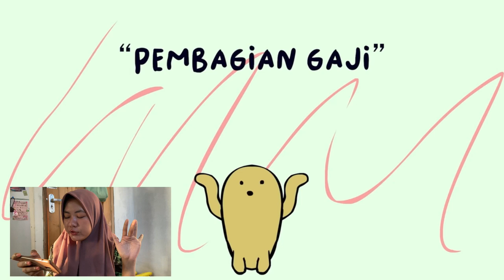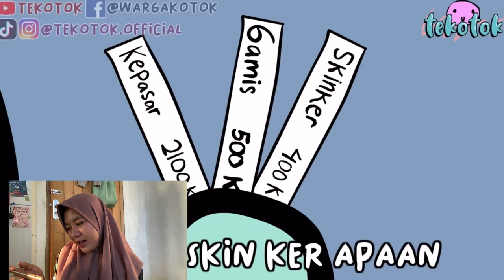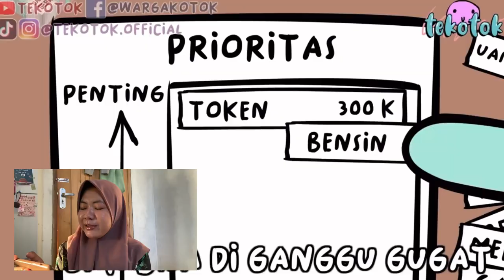TEKOTOK Pembagian gajih | Jadi begitu selama ini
Ini sih yg paling sih 😂😂😂
Terbyata selama ini aku nggak jadi peioritasmu buat dibayar hutangnya. Makasih tekotok jadi tahu 😂😂😂